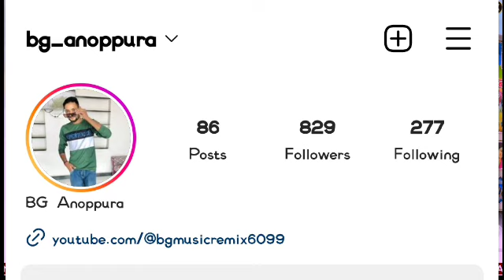Heera Thare Jiv Ke Karne Bhagdavat Dj Remix Bai Ji Thare Jiv Ke Karne बई जी थारे जीव के कारणे 2023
मेरे नम्बर का लिंक 👆

रीमिक्स डीजे भगवान गाडरी अनोपपुरा !

न्यू धमाकेदार डीजे वॉयस के लिये !

सोंग रीमिक्स करवाने के लिये !

Dj बुकिंग के लिये!

यूट्यूब पर अपने सोंग को  चड़वाने !